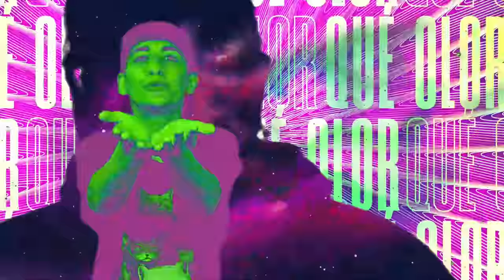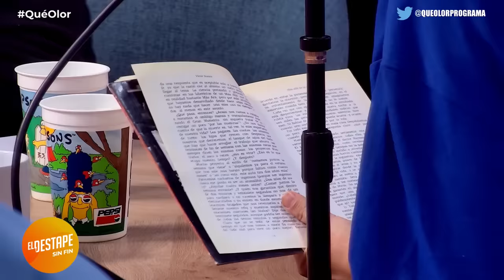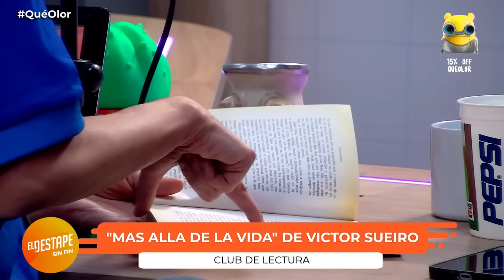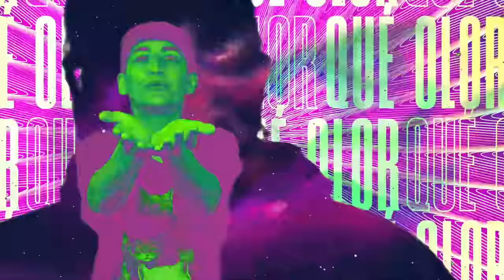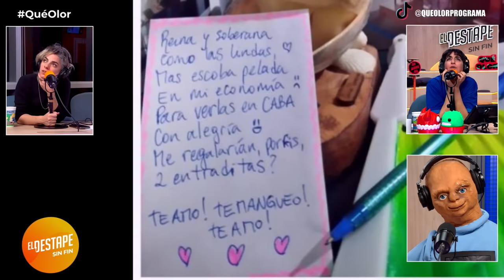VENGANZAS Y TIPOS DE MUJERES | Qué Olor con Charo López y Elisa Sanchez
PROGRAMACIÓN
6 a 9 - Caballero de Día, con Roberto Caballero.
9 a 12 - Navarro 2023, con Roberto Navarro.
12 a 14 - Verdades Afiladas, con Adrián Murano.
14 a 17 - Maldita Suerte.
17 a 19 - Habrá Consecuencias, con Ari Lijalad.
19 a 20 - Algo de verano, con Barton y Turner.
20 a 22 - La Fórmula, con Carla Pelliza, Nicolás Lantos y Julia Strada.
LUNES
22 a 00 - BMT: Lo peor ya pasó, con Srta Bimbo, Marcos Aramburu y Tomás Quintin Palma.
MARTES
22 a 00 - Qué Olor, con Noelia Custodio y Charo López.
MIÉRCOLES
22 a 00 - Canal 528, con Pesky, Guadalupe Cuevas y Diego Rial.
JUEVES
22 a 00 - Sharau, con Matzorama y Tamara Kindermann
VIERNES
20 a 22 - Quimika, con Nicolás Esquibel, Florencia Barbeira y Manu Rodríguez.
22 a 00 - Casi 40, con Jesicall y Adrián Lakerman.
00 a 01 - La Escafandra, con Tebo Lo Sasso